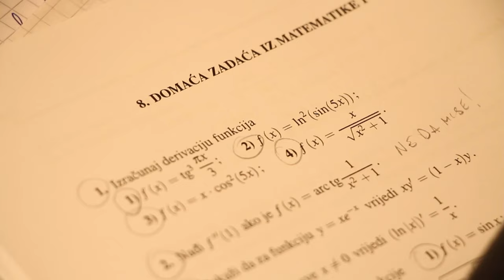BRUCIFER - Brucošijada FER-a 2016.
Svojim divnim melodijama na 35. izdanju Brucošijade uši će vam parati:
Pips, Chips & Videoclips, Kandžija i Gole žene, Sassja, Otrovna Kristina, Plastic Knives, JeboTon Ansambl, From Another Mother, Kurve, Stereo Banana, BLAW:BLAW, Kotlovnica, Let3, High5, ROLO,
Rochelle, Rochelle, KSET Caffe, Bipiem

Muzika: Otrovna Kristina "Demon"
Vidimo se na Brucošijadi FER-a! :)

Redatelj: Vedran Ivković
Producentica: Eda Jovičić
Direktor fotografije: Josip Kalafatić
Kostimografija i šminka: Antonia Pielić, Eda Jovičić
Montaža: Vedran Ivković, Luka Erdeljac
Glumci:
Brucoš: Ivan Zlatar
Zari: Josip Kalafatić
Anđeo: Antonia Pielić
Vrag: Martin Ladika

Gafferi: David Aščić, Mislav Tomljanović, Luka Erdeljac, Josip Vladić

Hvala svim statistima na beskrajnom plesanju i partijanju i zezanju i svemu ostalome!
Hvala Davidu Aščiću što nas je primio jedan cijeli dan kod sebe u sobu u dom i kuhao nam kave!
Hvala Ivanu Bejiću na posuđenom kostimu za vraga!
Hvala Josipu Kalafatiću na prijevozu i nošenju svih stvari ikad.

proizvodnja:
Videosekcija KSET-a
studeni 2016.